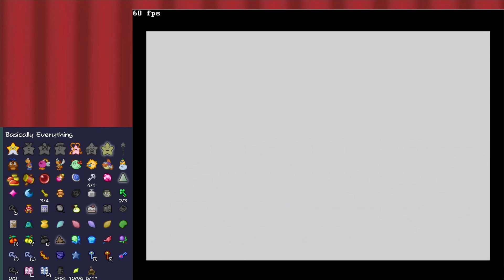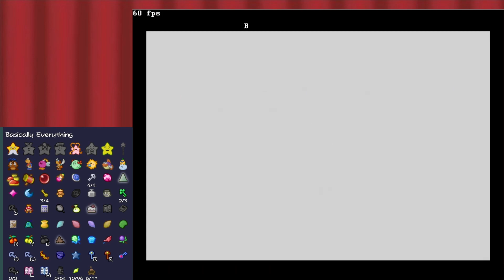Gros ennemis, faibles récompenses - Paper Mario Randomizer #08